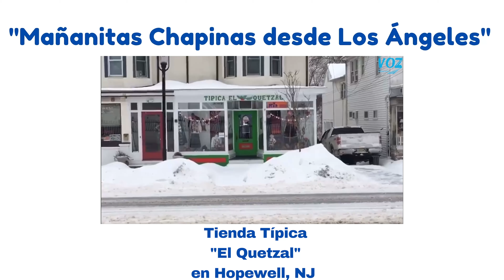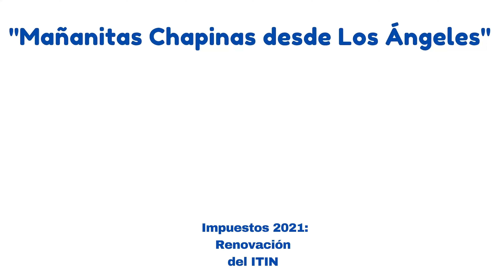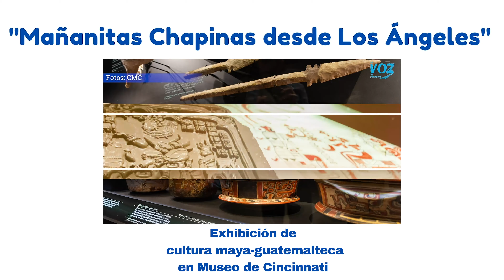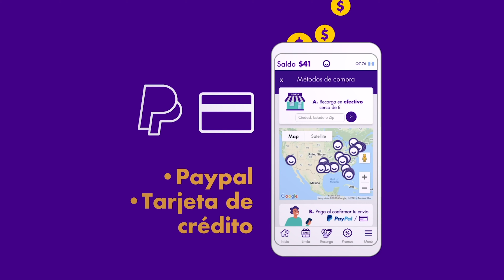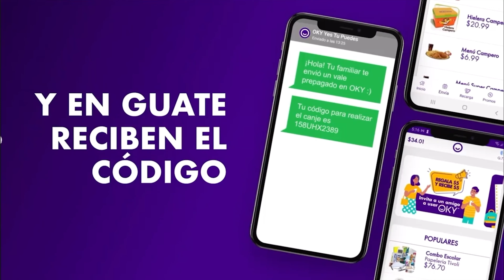Mañanitas desde Los Ángeles No. 49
Feliz fin de semana, los saludamos con su programa "Mañanitas Chapinas desde Los Ángeles, un programa producido por guatemaltecos para guatemaltecos en Estados Unidos.